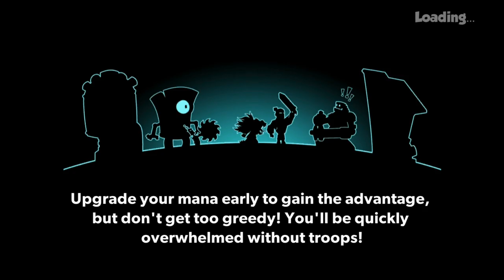Tower Conquest Level 100 | Old One Reached MAX Level